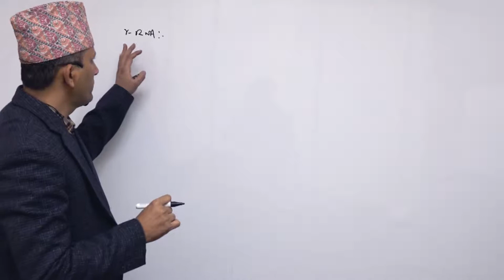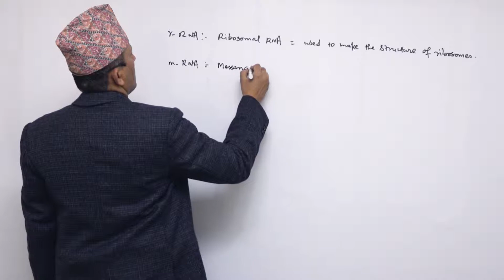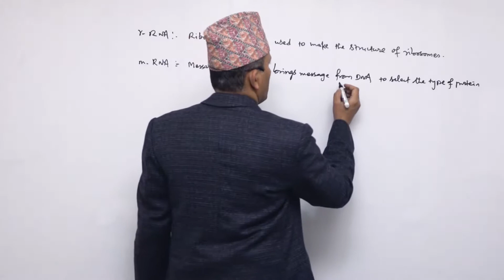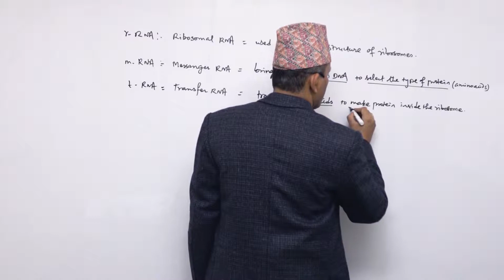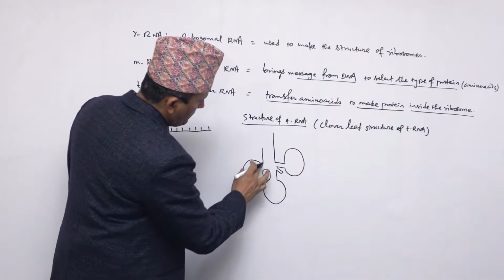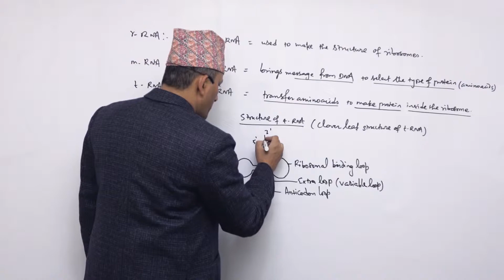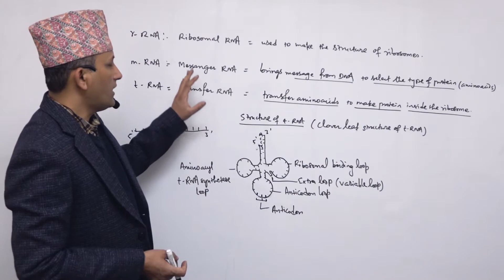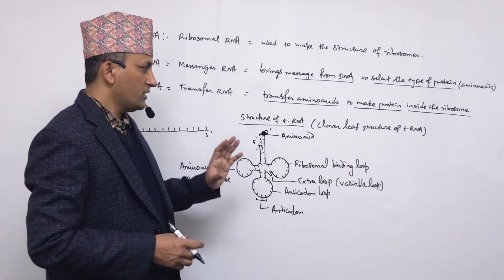class 12 biology Genetics part 3